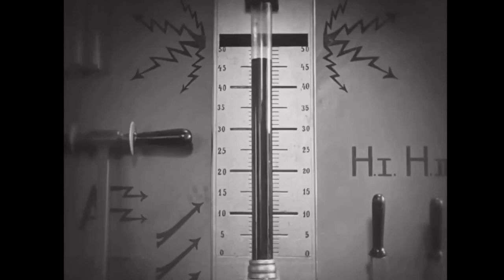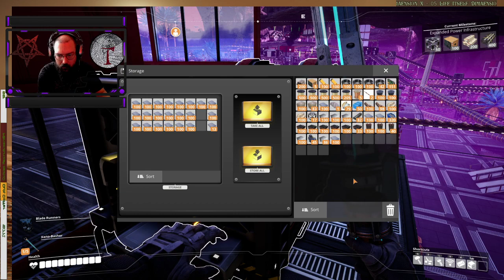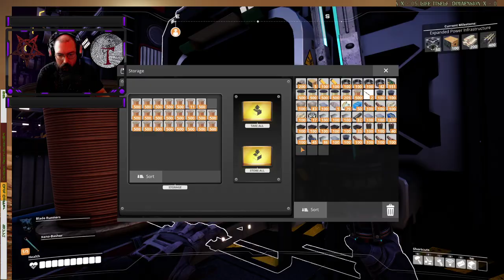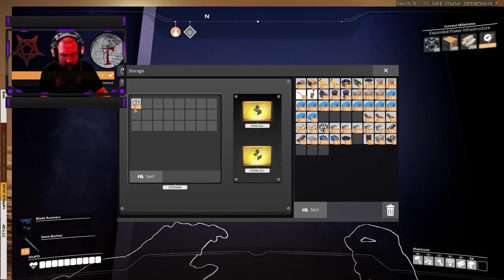Morning Satisfaction - 8: Train fever pt 2